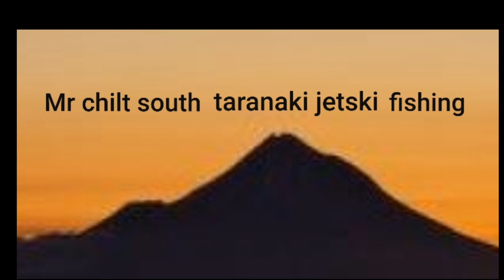19/7/20 waitara bar north taranaki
Mr chilt south taranaki jetski fishing
00:00 bar crossing
01:06 off to ozzie
01:23 fish on
04:07 off home